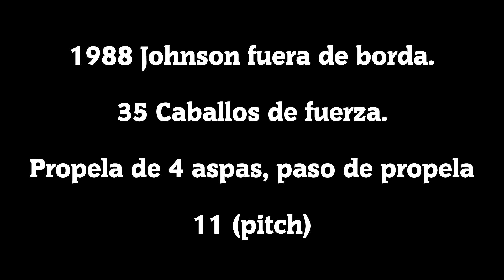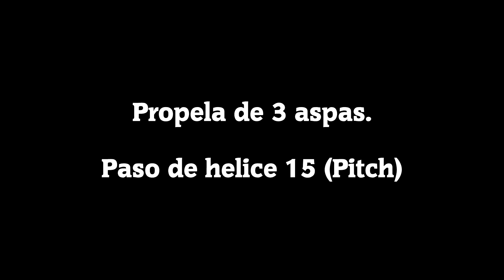Como saber si es la HÉLICE [Propela] correcta para tu motor..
Este canal es familiar lleno de aventuras, nos gusta ir de camping, pesca y andar explorando a todos los alrededores de Arizona. Nuestro Lago favorito es Lago Bartlett, nos encanta pescar, es una lugar muy bonito para pasarla en familia. Tambien nos gusta envolvernos en torneos de Pesca de Lobina o de Bagre de cabeza plana. Siempre captura y libera.
Estos videos son un baul llenos de recuerdos, en 20 años veremos estos videos y nos llenaran de alegrias y bonitos recuerdos.